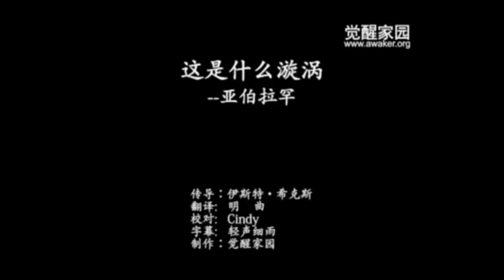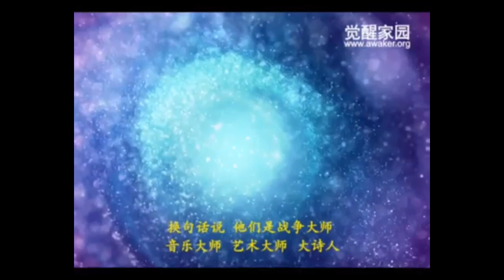（调低英文音量重新上传）什么是能量漩涡🌀你就是漩涡！亚伯拉罕信息 伊斯特 希克思传导 吸引力法则 你是一个永恒的能量循环 最快的校准方法是什么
这是什么旋涡？
我该如何建立自己的漩涡？
最快的校准方法是什么？如何让我的频率与之一致？
无论你身在何处，本源能量永恒地与你的物质能量连接在一起
这是一个我是源头-我是物质-我在扩展-我是源头的循环，一个永恒的能量循环
这里你可以跟随亚伯拉罕希克斯的引导，学习快速校准的方法。